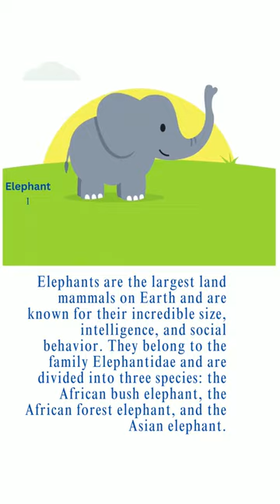Magic Animals - Elephant is Created with AI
Elephants are the largest land mammals on Earth and are known for their incredible size, intelligence, and social behavior. They belong to the family Elephantidae and are divided into three species: the African bush elephant, the African forest elephant, and the Asian elephant.

African elephants are native to sub-Saharan Africa and are the largest terrestrial animals. They have distinctively large ears shaped like the African continent, which help them regulate body temperature. African bush elephants are found in savannahs and grasslands, while African forest elephants inhabit dense forests.

Asian elephants are found in Southeast Asia, primarily in India, Sri Lanka, Thailand, and other countries in the region. They have smaller ears compared to African elephants and are generally smaller in size. Asian elephants have been domesticated and used for various purposes, such as transportation, logging, and religious ceremonies.
Both African and Asian elephants have unique physical features, including a trunk, tusks, and large incisor teeth. The trunk is a versatile and elongated muscular organ that elephants use for breathing, smelling, touching, grasping objects, and drinking water. It is one of the most distinctive characteristics of elephants.

Elephants are herbivores, feeding on a variety of plant materials such as grasses, leaves, bark, and fruits. They have specialized teeth called molars that are used for grinding and chewing their food. Elephants are known to have a huge appetite and can consume several hundred pounds of vegetation in a single day.

One of the remarkable traits of elephants is their complex social structure. They live in cohesive groups called herds, which are led by a matriarch, typically the oldest and most experienced female. Herds consist of related females and their offspring, while adult males usually live solitary lives or form temporary bachelor groups. Elephants exhibit strong social bonds, show empathy, and display emotional behavior, including mourning for their deceased members.

Conservation of elephants is of great importance due to the threats they face, including habitat loss, poaching for ivory, and conflicts with human populations. Elephants play a vital role in maintaining ecosystems by dispersing seeds, creating water holes, and shaping landscapes. Efforts to protect their habitats, combat illegal wildlife trade, and promote coexistence with local communities are crucial for their survival.

In conclusion, elephants are magnificent creatures known for their size, intelligence, and social behavior. They hold a special place in our natural world and are a symbol of strength, wisdom, and conservation.